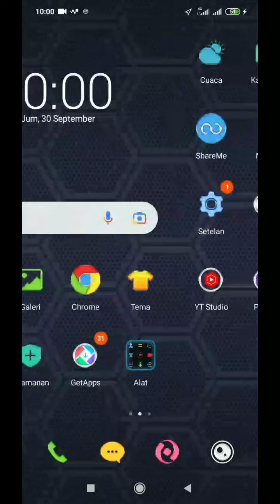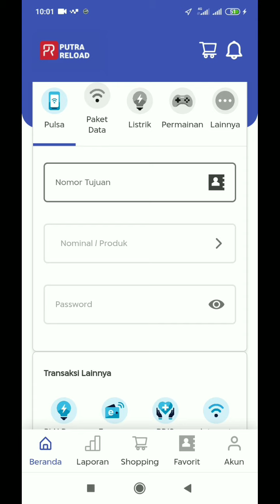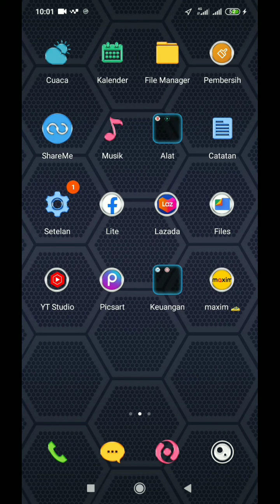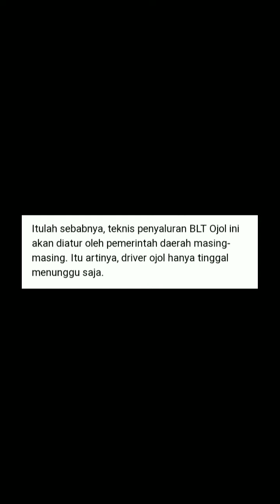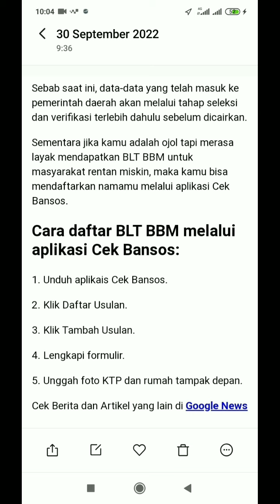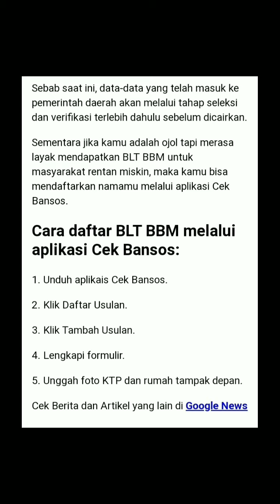Mantab..!! BLT Ojol 2022 Bisa Cair 600 Ribu..!! Begini Cara Daftarnya~Maxim Ojek Online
Halo semua, dalam video kali ini saya akan membahas tentang blt ojol 2022. bkt ojol 2022 akan cair pada bukan Oktober sampai bulan Desember 2022. nah, bagi kamu para driver ojol tentang Berpeluang untuk mendapatkan blt ojol 2022. namun, bagaimana cara daftar blt ojol 2022..? nah, dalam video kali ini akan di bahas mengenai cara daftar blt ojol 2022..!!! semoga bermanfaat ya...

o iya bagi kamu yang mau download aplikasi putra reload bisa klik link ini ya...
di aplikasi ini kamu bisa top up saldo maxim driver di bawah 50 ribu.

salam..